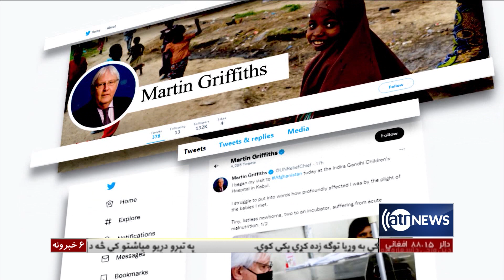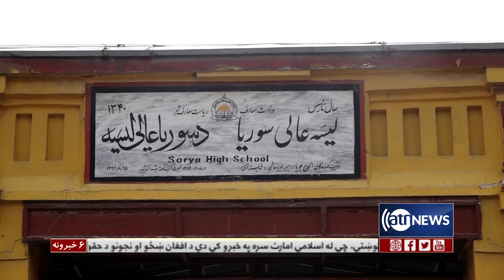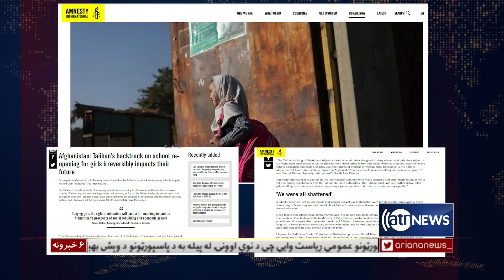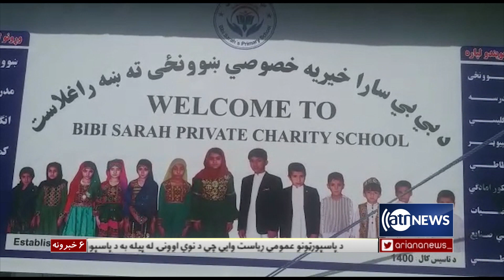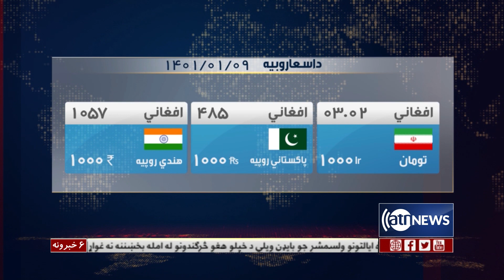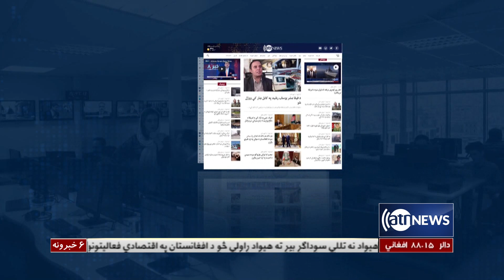Ariana News 6pm News: 29 March 2022 | آریانا نیوز: خبرهای پشتو ۹ حمل ۱۴۰۱